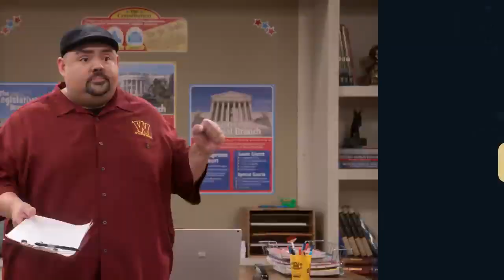Mr Iglesias Part 2 Official Trailer Netflix